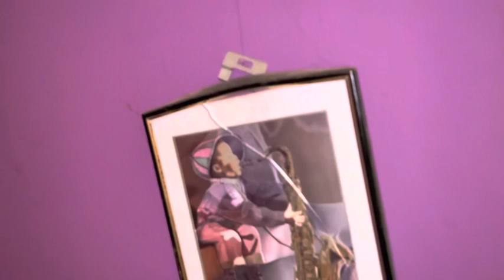Całe mieszkanie opanowane przez pluskwy łóżkowe - zwalczanie pluskiew - odpluskwianie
👉👉👉ZAPRASZAM DO ZAPOZNANIA SIĘ Z PORADNIKIEM W TEMACIE ZWALCZANIA PLUSKIEW
Pluskwy to najbardziej demokratyczny owad . Mieszkania w których pojawiają się pluskwy łóżkowe nie maja dla nich znaczenia. Nieważne czy mieszka tam to osoba starsza, młode małżeństwo czy kobieta w ciąży . Najważniejsza jest dla nich ofiara .Często wojna jaka trzeba stoczyć w przypadku pojawienia się pluskwy w domu to trudna gra. W dzisiejszym przypadku jest podobnie ponieważ klientka jest w ciąży i trzeba zwrócić szczególną uwagę na bezpieczeństwo jej i jej nienarodzonego dziecka. Po zapoznaniu się z sytuacją podjęłam decyzję o zwalczanie pluskiew i zastosować środek na owady.

a TAKŻE

Jeżeli uznasz, że moja twórczość daje Tobie rozrywkę postaw mi KAWKĘ